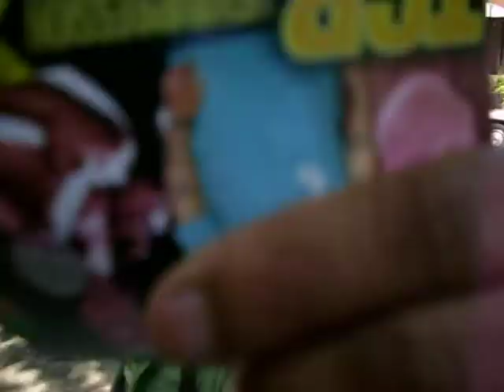xib show luv in da city 004